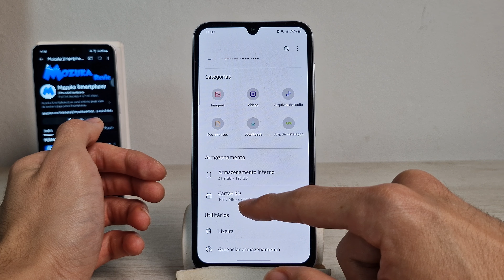Samsung A15 5G Como saber quanto espaço de armazenamento está sendo usado no Cartão de Memória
Neste vídeo vou te ensinar como saber quanto espaço de armazenamento está sendo usado no Cartão de Memória no Samsung A15 5G